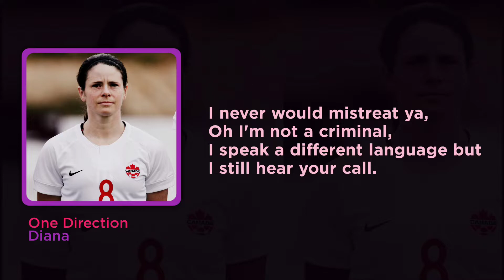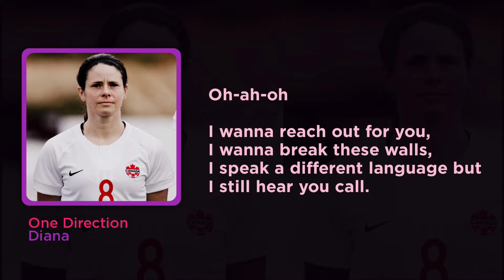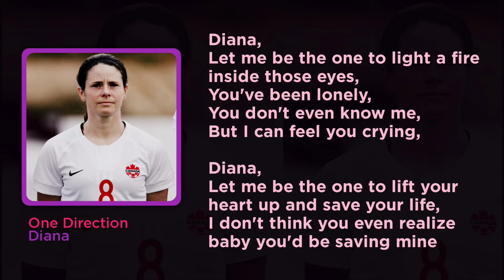One Direction - Diana (Lyric)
Lyrics One Direction - Diana (Diana Matheson)